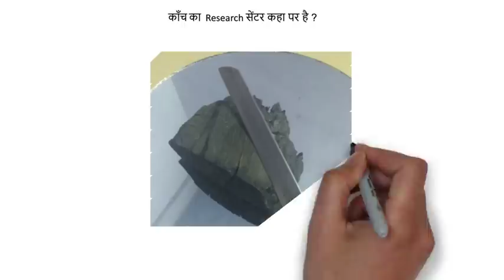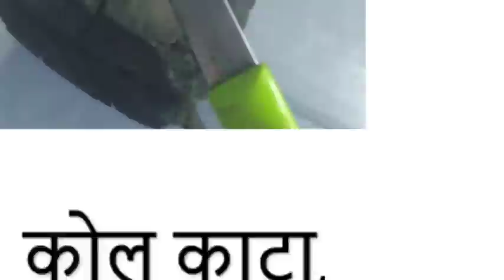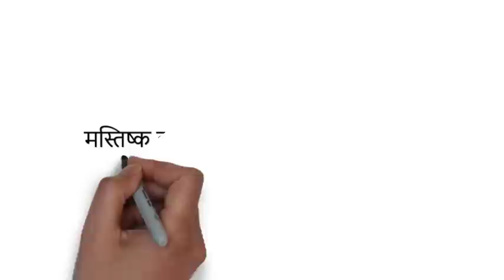Gk Tricks Hindi || Indian Research Center Part- 1/शोध संस्थान || SSC/MPPSC/UPSC/Railway Exam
(Indian Research Center /शोध संस्थान
gk tricks gk tricks in hindi gk tricks for competitive exams in hindi gk tricks for ssc cgl ias